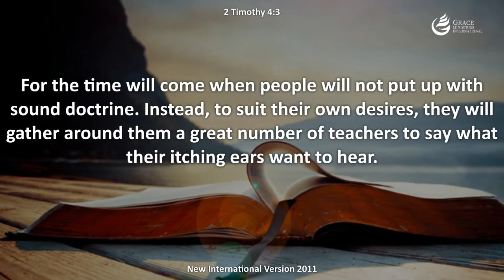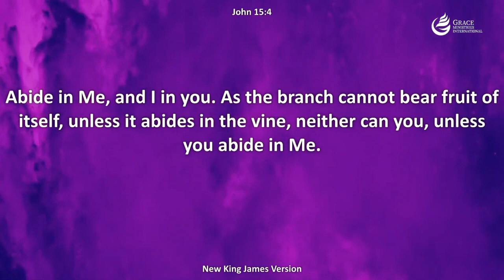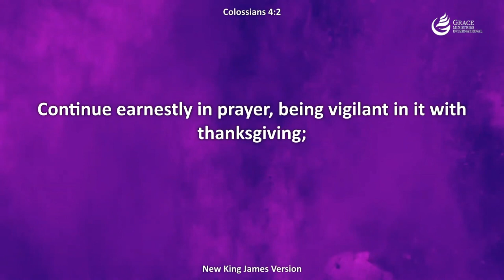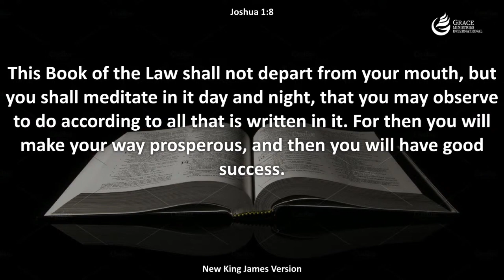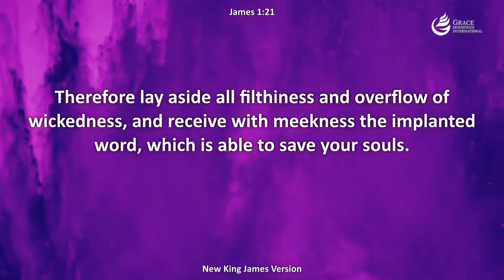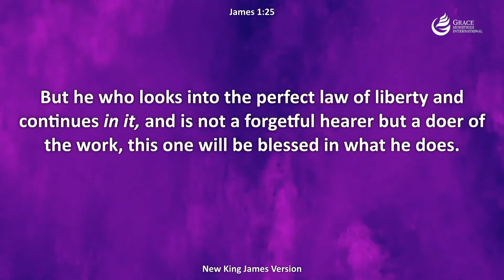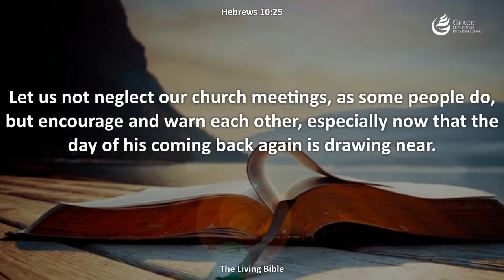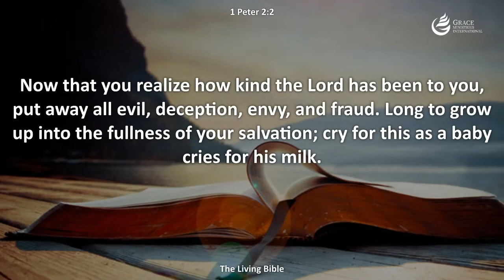Growing in Christ | Emmanuel Izevbizua | Grace Ministries International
If you so desire to grow in christ as a lifestyle, then this sermon by Pastor Emmanuel Izevbizua is a must listen.